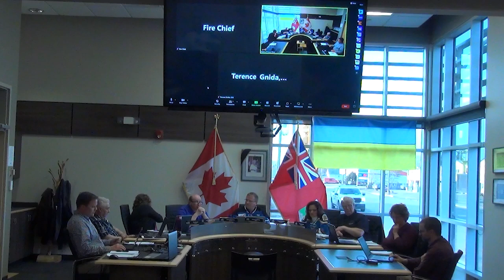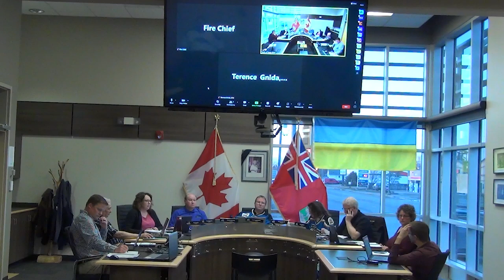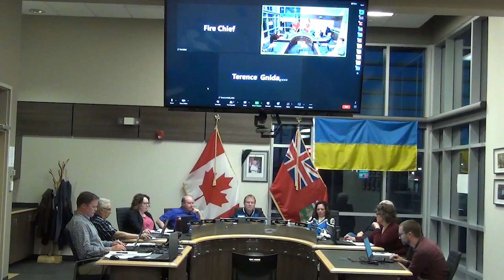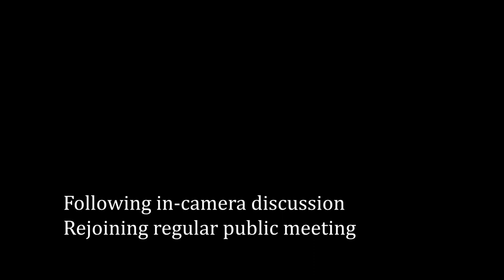Town of Swan River Council Meeting - April 11, 2023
Regular Meeting of Council of the Town of Swan River held on April 11, 2023, starting at 7:30 p.m. at 439 Main Street in Swan River, Manitoba, Canada.

Present (clockwise from front left): CAO Derek Poole, Councillor Don Bobick, Councillor Tracy Boychuk, Councillor David Moriaux, Mayor Lance Jacobson, Councillor Tanya Powell, Councillor Duane Whyte, Councillor Corrina Medwid, Director of Public Works Darren Harvey

Joining via videoconference is Fire Chief Darren Fedorchuk and CFO Terence Gnida

Agenda:
1. Call meeting to order
2. Adoption of the Agenda
3. Confirmation of the minutes
4. Reception of Delegations and Hearings
5. Reception of Petitions
6. Communications
-6.1 Municipal Operating Grant
-6.2 Letter from AMM re Canoe Rebate
-6.3 Letter from Honourable Audrey Gordon
-6.4 Public Safety Canada letter re RCMP retroactive costs
-6.5 RCMP retroactive pay rate
-6.6 Letter from Municipal Relations re MDTP final grant
-6.7 Email from Western Financial Group re AMM General Insurance Program
-6.8 Manitoba Public Safety Communication Service (PSCS) Update
7. Reports of Committees
-7.1 Director of Public Works Report
-7.2 Protective Services Report - 2023 March
-7.3 Handivan Report
8. New Business
-8.1 SVSFE - Annual Fish Supper Fundraiser - Grant for Tables Chairs
-8.3 Local 851 - Collective Bargaining Agreement
-8.4 Prioritizing Municipal Input in Future RCMP Contract Policing Decisions
-8.5 RCMP Contract - Retro pay - Press Release
-8.6 Swan Valley Legacy Committee - Support
-8.7 Swan Valley Library Board - Advance Funds
9. Unfinished Business
10. Accounts
-10.1 To approve accounts
11. By-Laws
12. Notice of Motion
13. In Camera
14. Out of Camera
15. Items Arising out of Camera
16. Adjournment